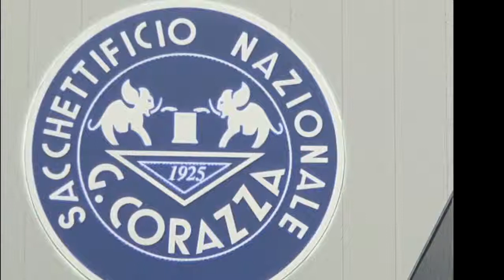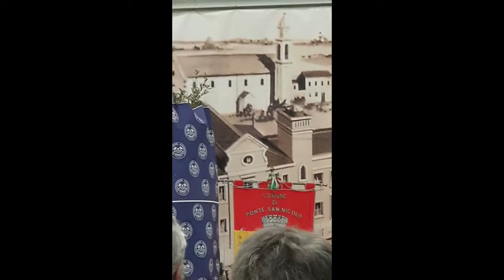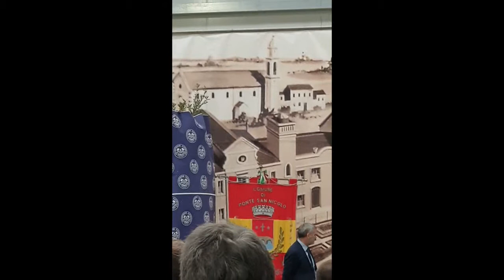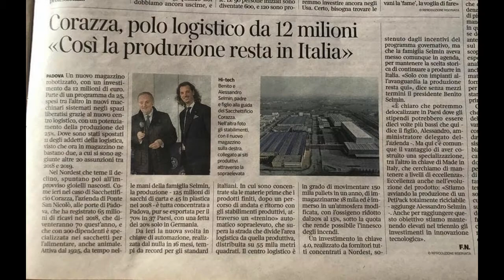Sacchettificio N. G.Corazza : Benedizione del Nuovo Magazzino Logistica Automatizzato.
Sacchettificio Nazionale G. Corazza : Benedizione e inaugurazione del Nuovo Magazzino Logistica Automatizzato.